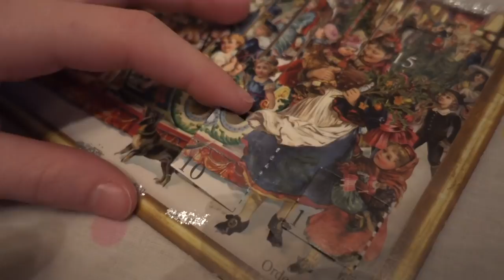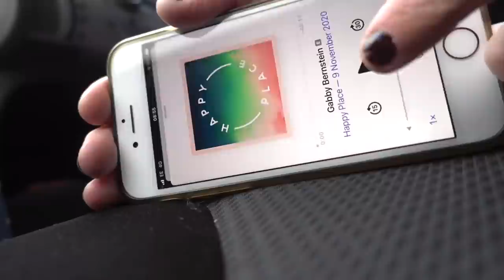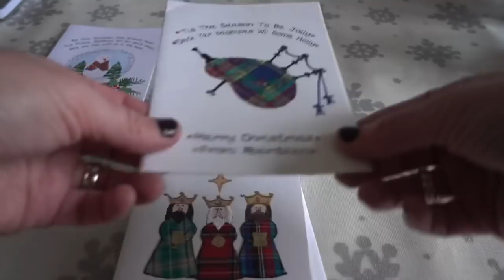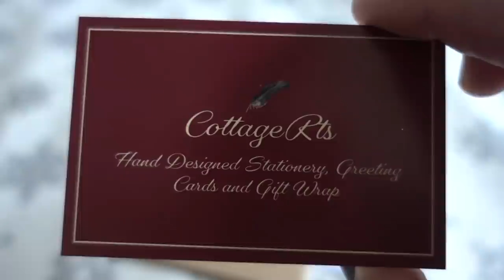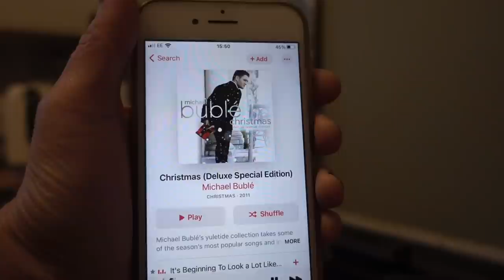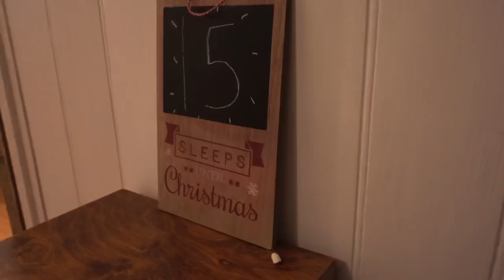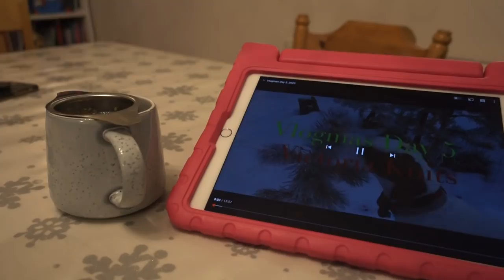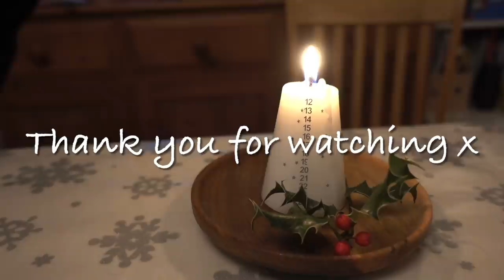Mince Pies and a Pom Pom Tree :: Vlogmas Part Six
This Little Wonderful Life is our family channel to share our every day adventures.  We are just a normal family of four, in an average house, living a normal life.  To us it's the best life there is :)

LINKS & NOTES:

:: Film of the vlog: "You’ve Got Mail" / “The Shop Around the Corner”

:: TLWL Vlogmas Song of the Day playlist is on Spotify

And the songs of the day from this vlogmas episode were:
- One More Sleep - Leona Lewis
- Merry Christmas Darling - Lesley Odom Jnr

All the TLWL Vlogmas Songs of the Day so far:
- Santa Claus is Back in Town - Elvis Presley
- Christmas in the Air (Tonight) - Scouting for Girls
- "Sparkle and Shine" from the film Nativity
- The Christmas Song - Nat King Cole
- It's Beginning to Look a Lot Like Christmas - Michael Buble
- A Willie Nice Christmas - Kacy Musgraves
- Christmas Time (Don't Let the Bells End) - The Darkness
- Little White Berry - Roy Castle
- White Wine in the Sun - Tim Minchin

I hope you enjoy these little peeks into an average life 😃

Ali xx

* Any links marked with an asterisk are affiliated - meaning I receive a percentage of the revenue made from purchasing products through this link...however this doesn't influence what I say about the products one bit, I just share what I like or don't like :)